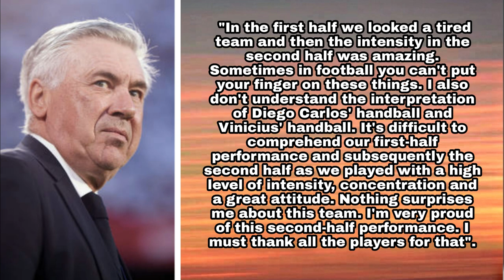YET ANOTHER REMONTADA !! Sevilla VS Real Madrid 2-3 REVIEW !!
This is the match review of Sevilla vs Real Madrid 2-3 .
Real Madrid travelled away from home to play Sevilla in La Liga.
It was a game of two halves for Real Madrid. In the first half Real Madrid put up an awful performance and were down by two goals. However in the 2nd half Real Madrid looked ambitious and Ancelotti's subs made an impact. Rodrygo , Nacho and finally Karim Benzema were the goal scorers for Real Madrid . Real Madrid keep making comebacks and can be considered the Remontada Kings .The win keeps the hold of Real Madrid on the La Liga title and they stay on track for silverware this season.